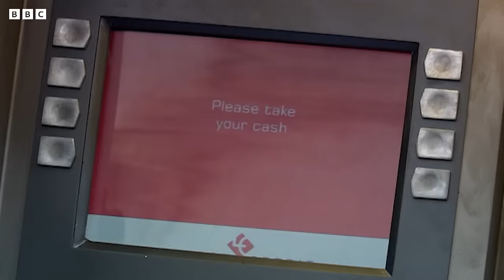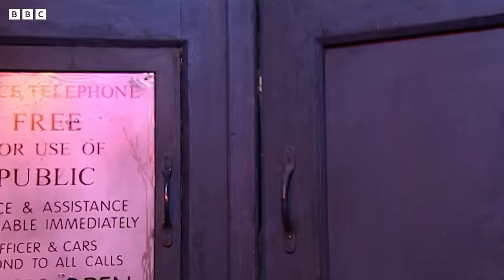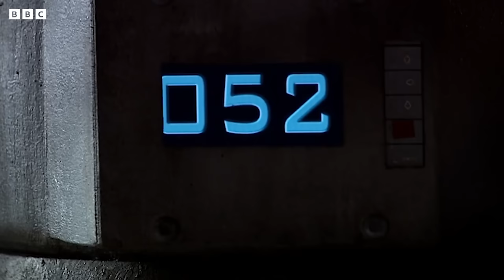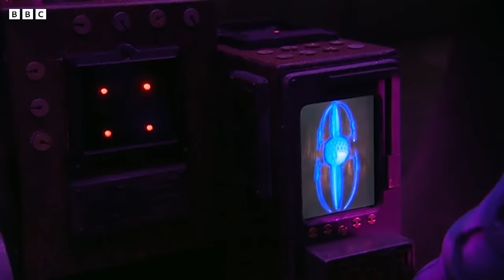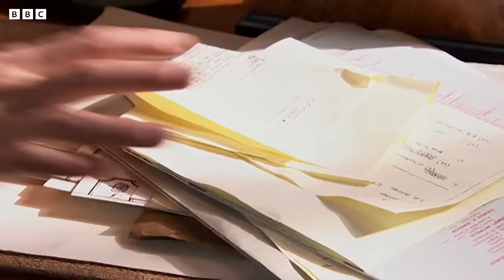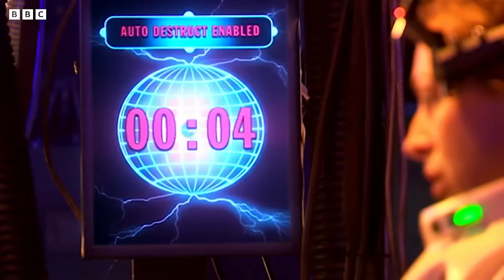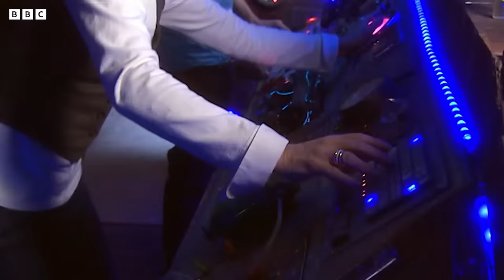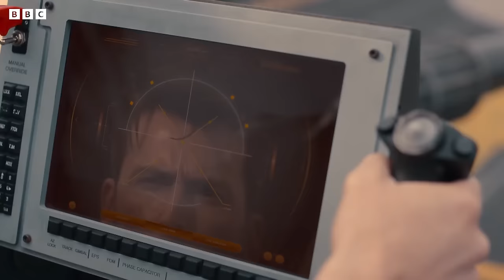The Saga of the Doctor and Donna | Doctor Who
Join the Doctor and Donna Noble on a journey through time and space, from their first meet in 'The Runaway Bride' to their most recent adventure in 'The Giggle'.